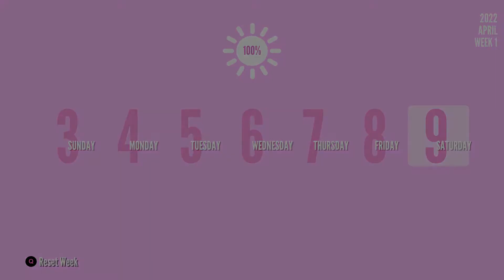How to Poison Osana - Yandere Simulator